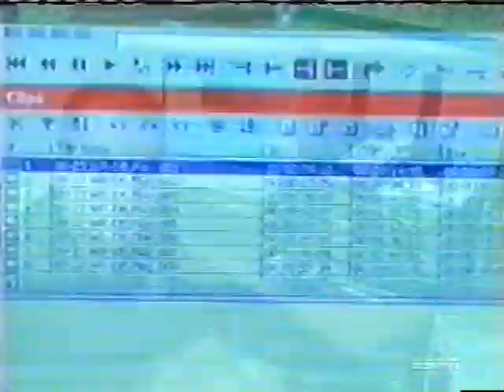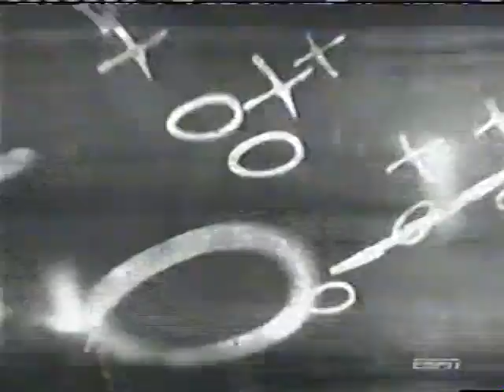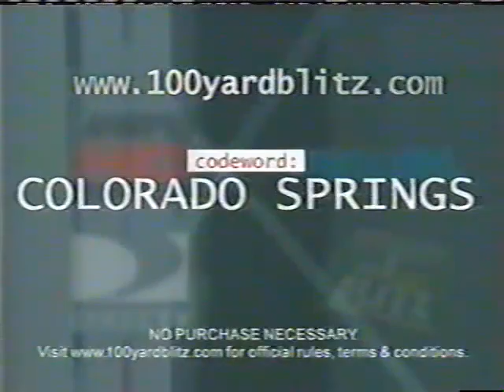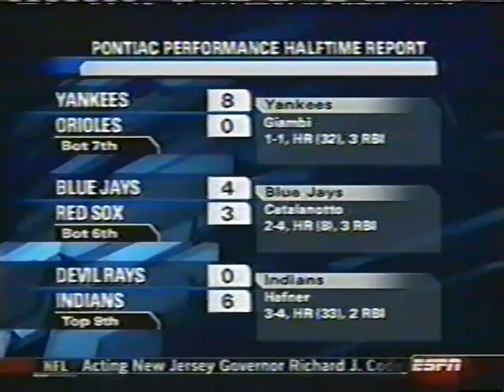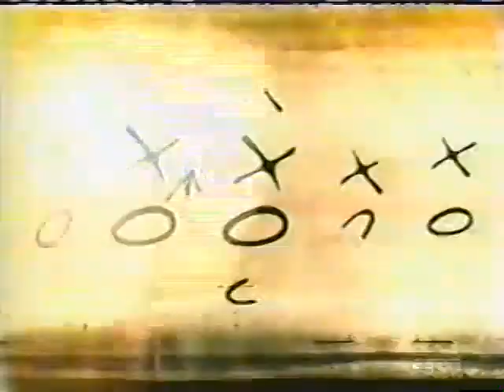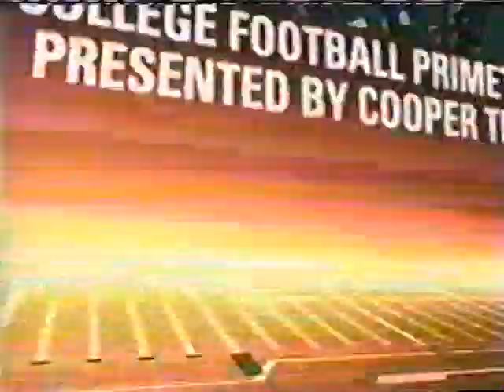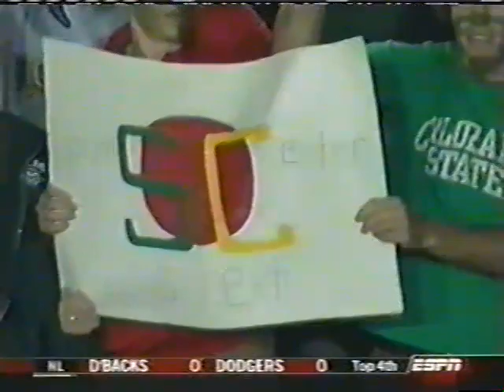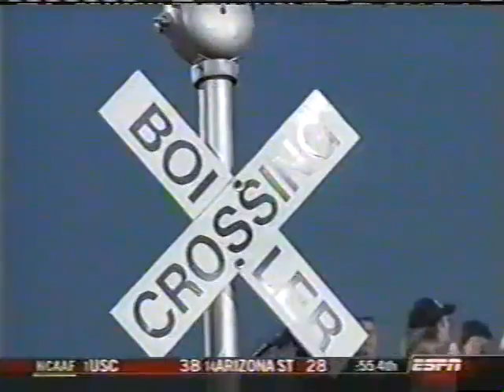2005 Air Force vs Colorado State Football Full Game